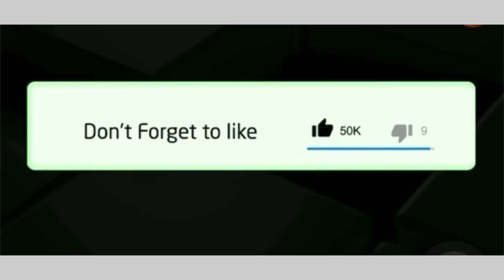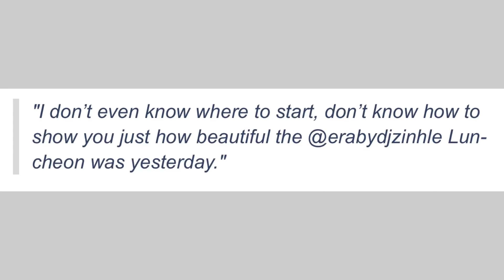Dj Zinhle celebrates 10years anniversary of her brand « Era by Dj Zinhle « a huge milestone